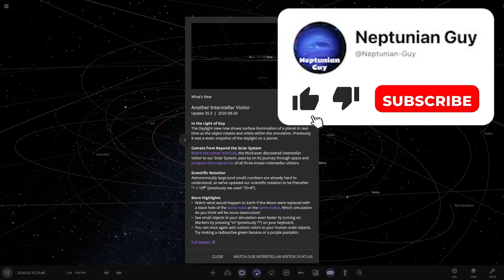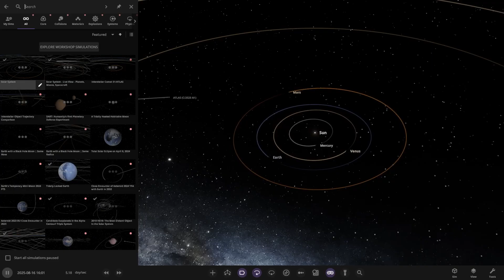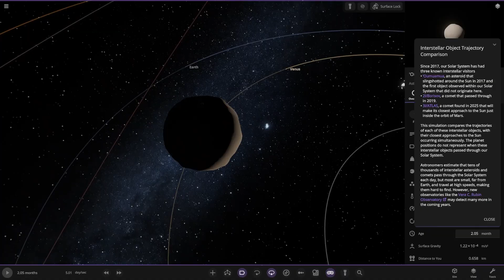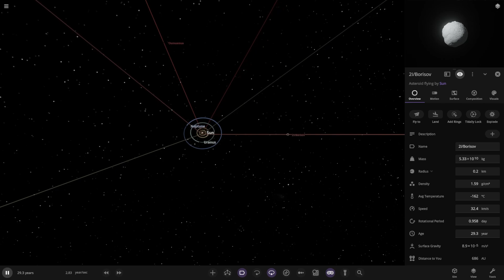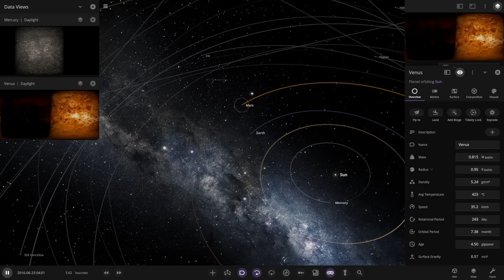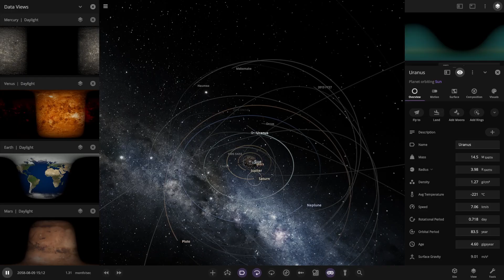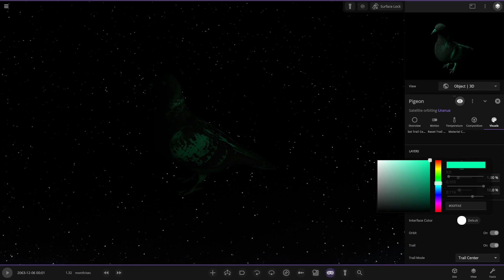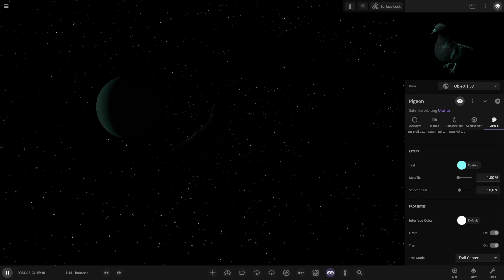10 Years Of Universe Sandbox! + NEW UPDATE 35.3 Another Interstellar Visitor